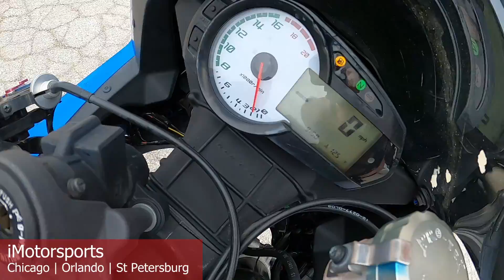2011 Kawasaki Ninja® ZX™ -6R A9020@ iMotorsports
JUST OVER 11K MILES
STOCK# A9020